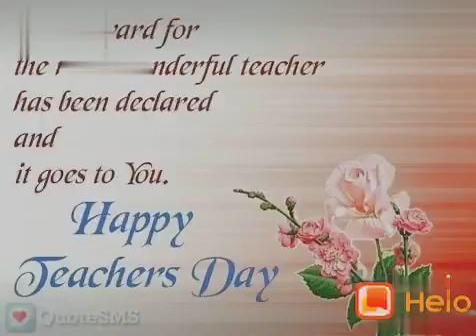Happy teacher day